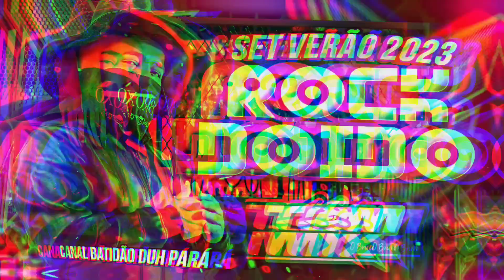ROCK DOIDO MIL GRAU DJ TOM MIX O BRUXO - MELODY BATIDÃO DUH PARÁ 2023